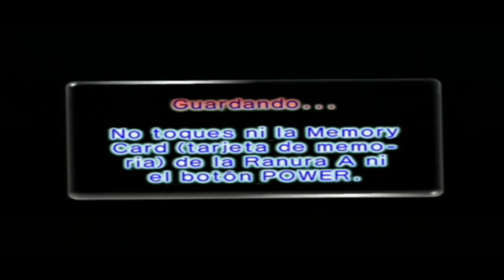Walkthrough - Pikmin 2 - #2